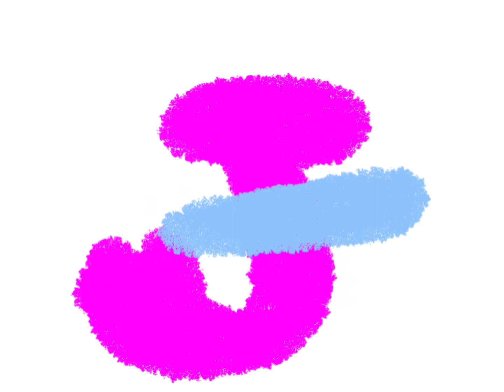Everything lore (Part 5) Russian Ж to English J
Still no description
I will do it in the final part